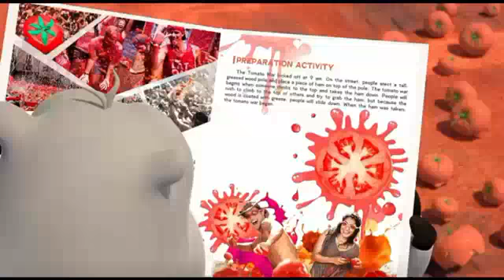BERNARD EDITED TOMATO FIGHT (SOME SONS INCLUDING THE MIDDLE CHILD BFB ARE BLAMING)